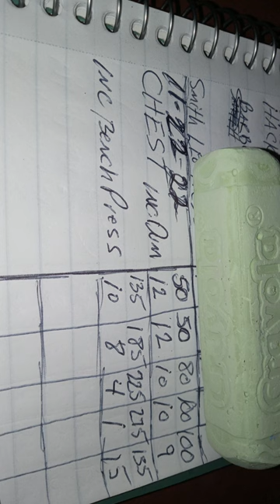Incline Chest Workout 11 22 22